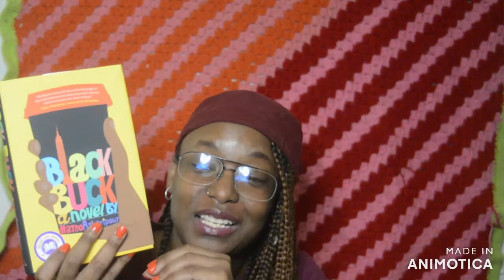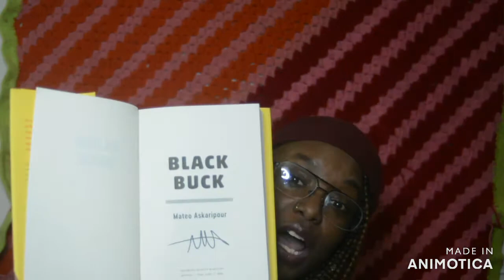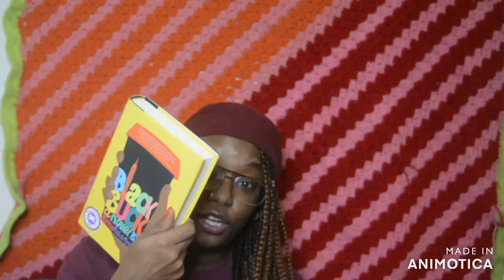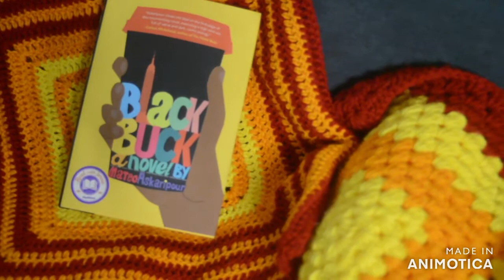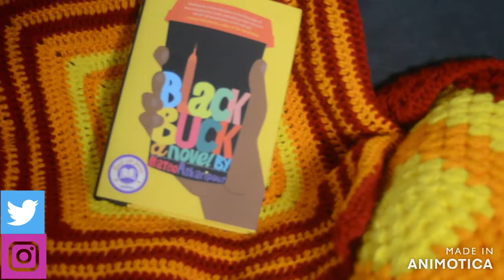Books & Hooks | Episode 1: Black Buck by Mateo Askaripour | Black Creator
In Episode 1 of Books and Hooks, I discuss my thoughts on Mateo Askaripour's debut Black Buck. The book follows a twenty-two year old as he enters a cult-like startup and highkey loses his mind. This book took me on a roller coaster of emotion, so much so that I know I have to read it again after the way I had to sit with my feelings the first time.

I know I may be in the minority in my thoughts on the book, but I did not like the MC or the ending. However, I respect the story Mr. Askaripour told and I think that it is a book that others should read. Although I have heard it said that this book is satire, please do not believe that any of the situations in the book have not actually happened to Black people working in America's racist society. I didn't crack a smile. I found it triggering AF in ways that only Black professionals can truly understand. I am thankful for this brief glimpse into our world the author gives. Don't take the gift of his words lightly, y'all!.

4thewords: kayteedub

Music is an original track created by Sami Hess.